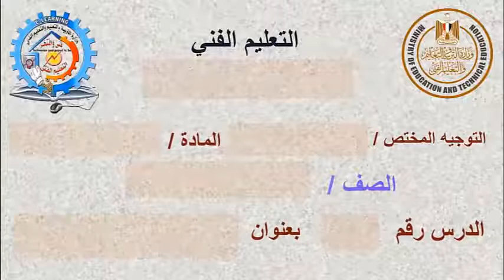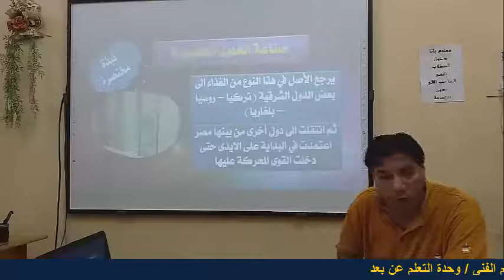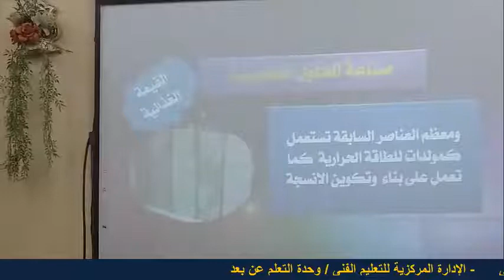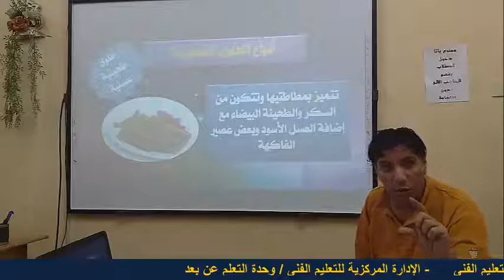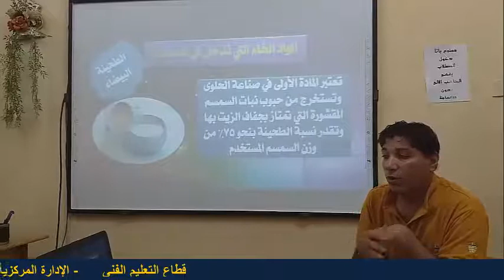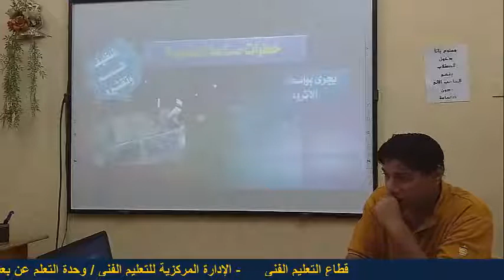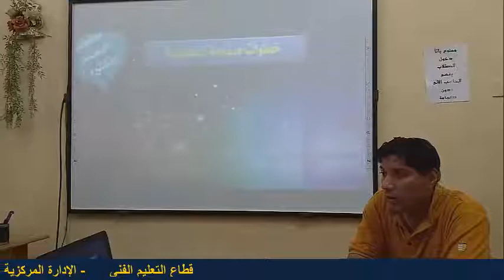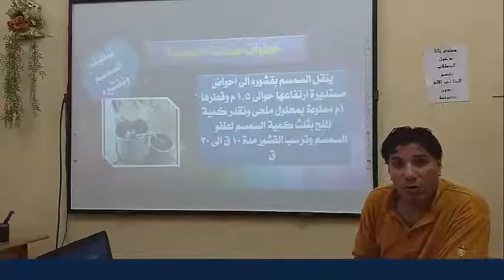الصف الثالث / الصناعات الغذائية/ عنوان الدرس / صناعة الحلوى الطحينية/ الدرس رقم / 8